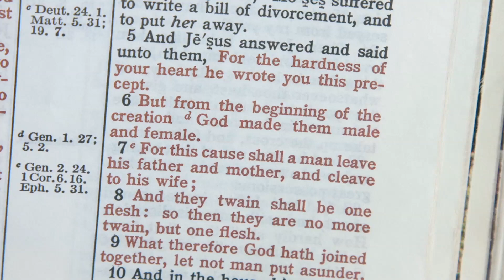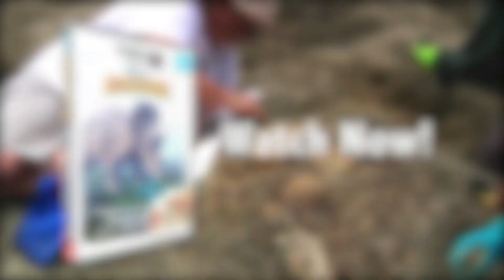Dino Hunter | Episode 2 | Digging for Dinosaur Soft Tissue Trailer | Jeremy McLaughlin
Join Jeremy McLaughlin as he visits a dig site to find dinosaur soft tissue

Emmy award-winning host Jeremy McLaughlin treks out to a dig site in eastern Montana with paleontologists Mark Armitage and Otis Kline to dig up dinosaur bones for research on soft dinosaur tissue.